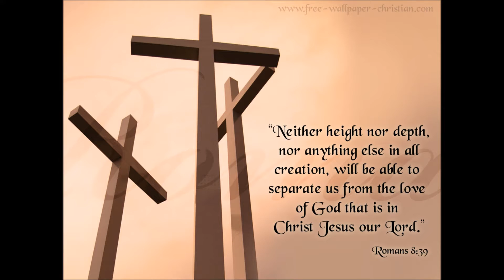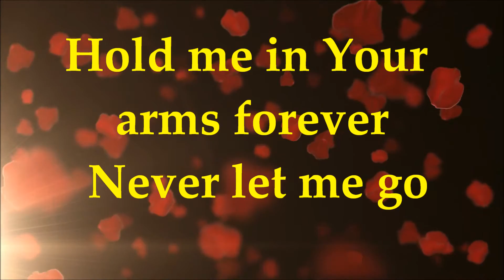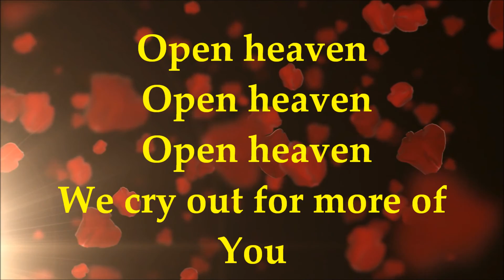Planet Shakers - This One Thing - Lyrics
This One Thing by Planet Shakers with Lyrics from their 2013 album - Limitless